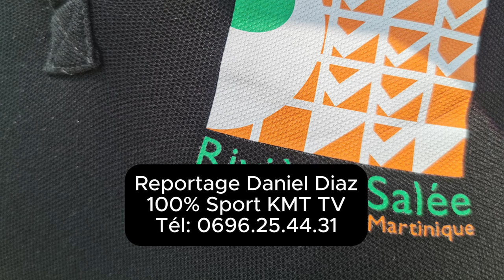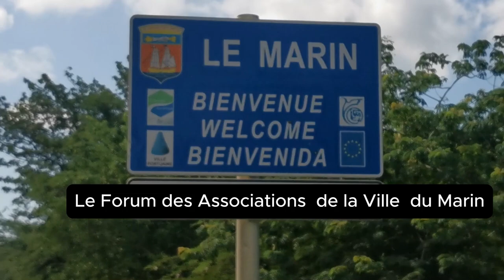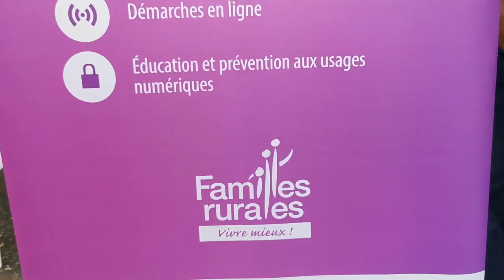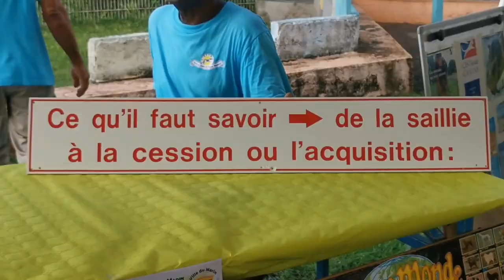LE FORUM DES ASSOCIATIONS DU MARIN ET DU DIAMANT. DD NEWS